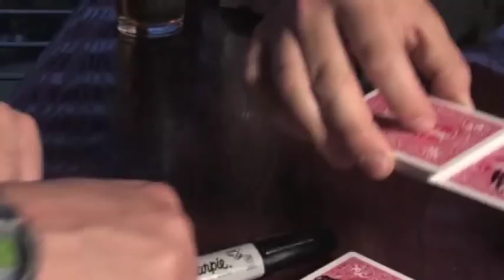Dr. Fun by Paul Harris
When you learn this devious secret you'll be ready to predict the happiest moment in someone's life at a moments notice! Download Dr. Fun from your favorite magic dealer.

FEATURED DEALERS